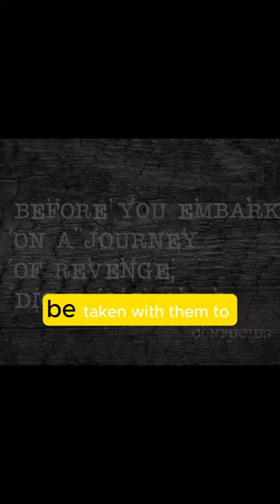The Dung Beetle's Lesson: Reflections on Life's Pursuits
dungworm۔ He likes the smell of cow, buffalo dung very much, he wakes up in the morning and goes out in search of dung and makes a ball of where dung is found all day long۔ by evening becomes a good special ball, then pushes the ball to its bill, but upon reaching the bill, it realizes that the ball is large and the bill hole is small. I can't go and he leaves it on the same and goes inside the bill۔ This is the situation of some people, all their lives without distinguishing between halal and haram, they are engaged in collecting the wealth and possessions of the world, and when the last time is near, it is known that all of them cannot be taken with them to the grave and we are this. They keep looking at the earnings of the whole life with regret
Life's pursuits, wisdom, priorities, halal and haram, material wealth, spiritual fulfillment, eternal significance, reflection